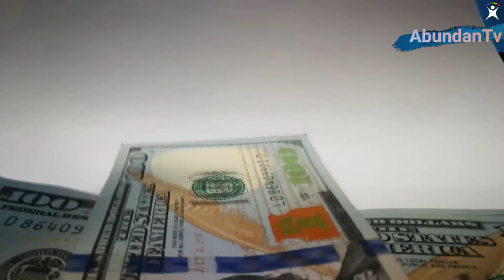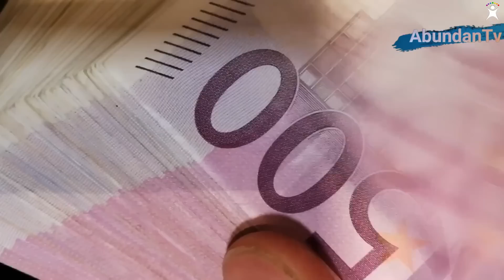ENFÓCATE en eso QUE QUIERES y TE LLEGARÁN Cosas Buenas a TU VIDA 🍀 GREGG BRADEN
Enfócate en eso que quieres y llegarán cosas buenas a tu vida. Gregg Braden.

A veces, nos encontramos con que tenemos tantos deseos que nos gustaría que se hicieran realidad, y esto puede resultar un tanto abrumador. Pero con esta técnica podrás lograr que todos esos deseos se manifiesten al mismo tiempo, sin sentirte abrumado por ello.

Será tu primera señal de compromiso con el AMOR DEL UNIVERSO.